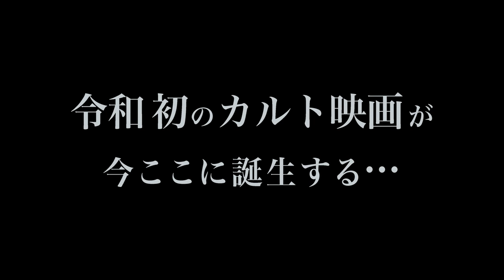映画『みぽりん』予告編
カナザワ映画祭2019「期待の新人監督」観客賞に輝いた異色のホラーサスペンス。アイドルを監禁するボイストレーナーの狂気を描く。メガホンを取るのは、映像クリエイターとして活動してきた松本大樹。垣尾麻美がボイストレーナー、津田晴香がアイドルを演じるほか、井上裕基、近藤知史、合田温子、mayu、木野智香らが出演する。昨今のアイドル事情が巧みに取り入れられている。